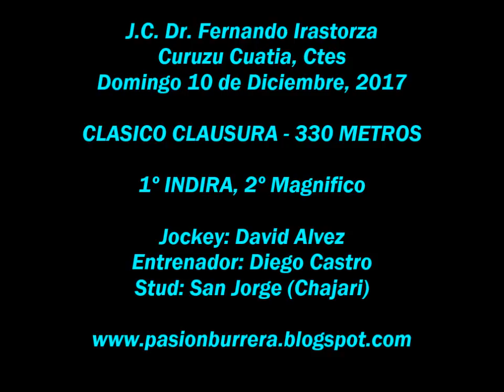Indira, Curuzu Cuatia (10-12-17)